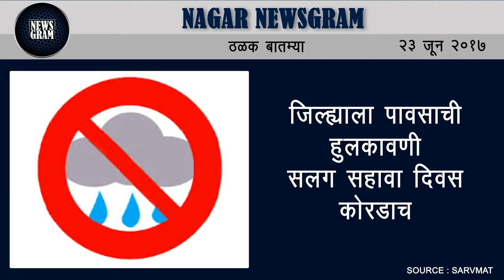Nagar Newsgram | Nagar News | Today's News Headlines | 23 June 2017